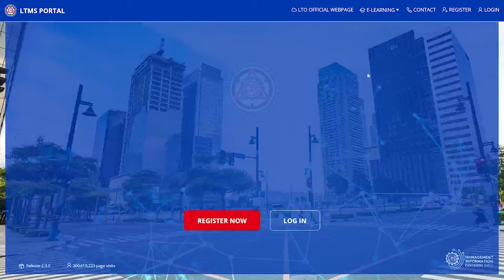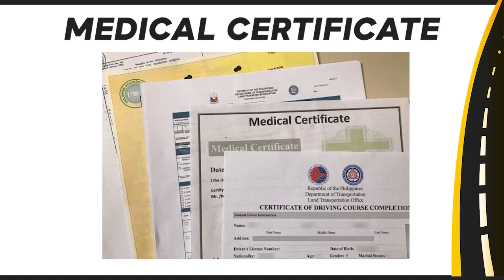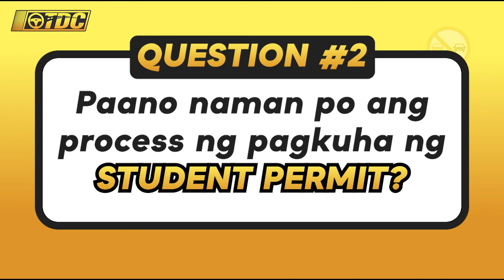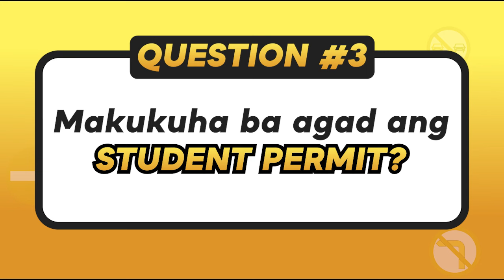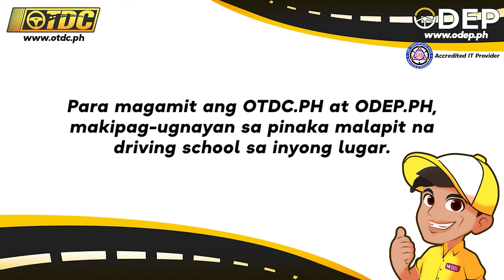LTO STUDENT PERMIT | Paano kumuha? Ano ang requirements?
Balak mo bang kumuha ng Student Permit? Panoodin sa video na ito kung ano ang mga dapat malaman sa paghuka nito sa LTO.

Balak mo ba bang kumuha ng Student Permit? Para kumuha ng Online TDC, please go

Kung gusto mo naman mag renew ng Driver's License online, pwede kang kumuha ng Online DEP sa